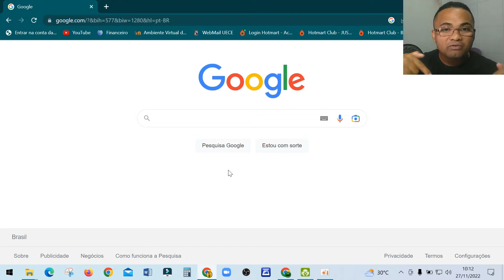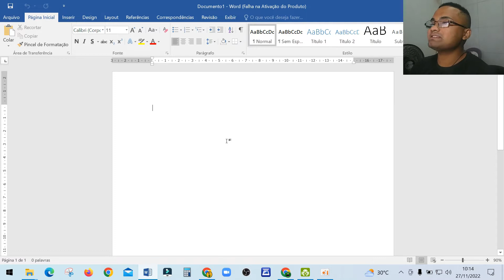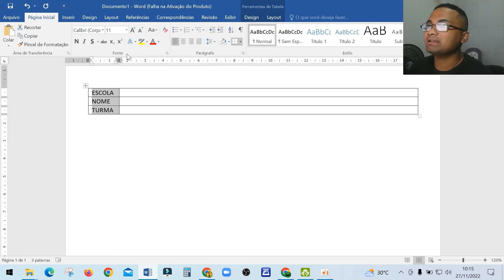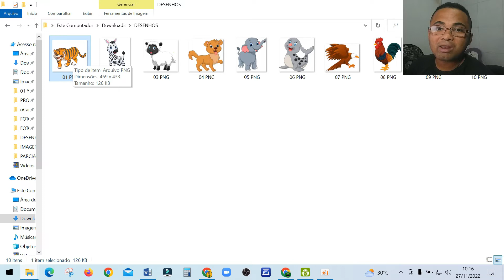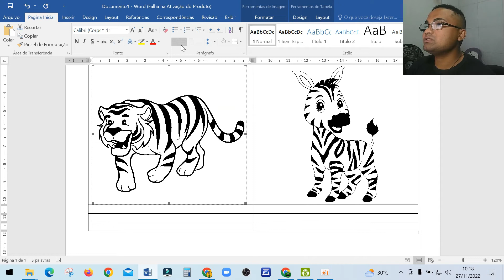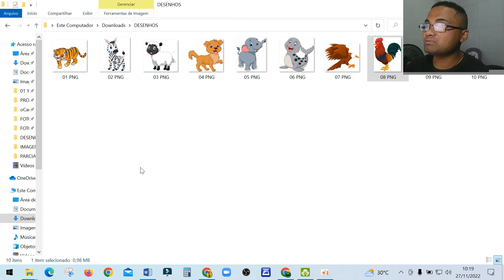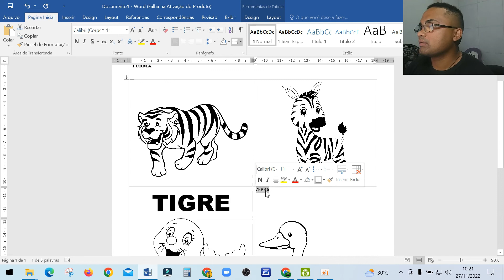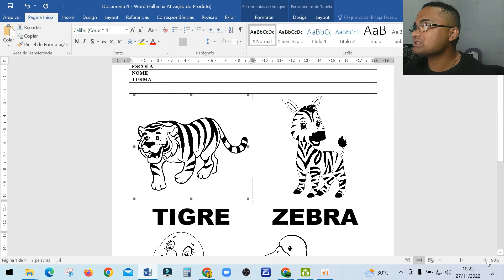Como DEIXAR A Imagem PRETO E BRANCO No WORD? TRANSFORMAR Imagem COLORIDA Em PRETO E BRANCO No WORD?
Como Deixar A Imagem Preto E Branco No Word? Como Transformar Imagem Colorida Em Preto E Branco No Word? Como Transformar Imagem Colorida Em Preto E Branco, Como Transformar Imagem Colorida Em Preto E Branco Online, Como Transformar Imagem Colorida Em Preto E Branco Para Colorir?

COMO FAZER A IMAGEM FICAR PRETO E BRANCO NO WORD? COMO FAZER A IMAGEM FICAR PRETO E BRANCO?
COMO FAZER A IMAGEM FICAR PRETO E BRANCO PARA COLORIR? FAZER A IMAGEM FICAR PRETO E BRANCO NO WORD? FAZER A IMAGEM FICAR PRETO E BRANCO?

É sempre necessário aprender a produzir atividades de colorir, atividades para colorir no word, atividades para colorir, fazer atividades para colorir no word, e o local que mais utilizamos e o word. Por essa razão aprenda a como criar atividade de colorir, como criar atividade para colorir, como elaborar atividades, como fazer atividades para colorir no word.

Seguindo todo o vídeo você vai revolucionar em sala de aula e aprender a como transformar imagem em atividade de colorir, como transformar imagem em atividade de pintar, como transformar imagem em atividade para pintar.

ASSUNTOS DO VÍDEO:

Deixar a imagem preto e branco,
Fazer a imagem ficar preto e branco,
Como deixar a imagem preto e branco,
Deixar a imagem preto e branco no word,
Como fazer a imagem ficar preto e branco,
Fazer a imagem ficar preto e branco no word,
Como deixar a imagem preto e branco no word,
Como deixar a imagem preto e branco para colorir,
Transformar a imagem colorida em preto e branco,
Como fazer a imagem ficar preto e branco no word,
Como fazer a imagem ficar preto e branco para colorir,
Como transformar a imagem colorida em preto e branco,
Transformar a imagem colorida em preto e branco no word,
Como transformar a imagem colorida em preto e branco no word,